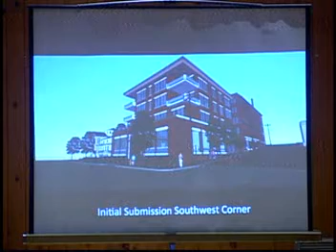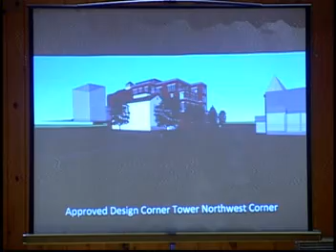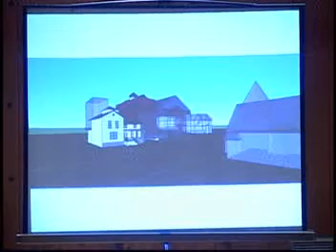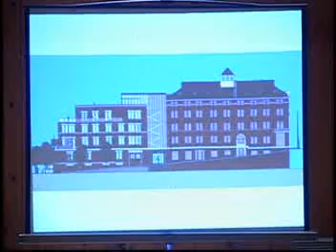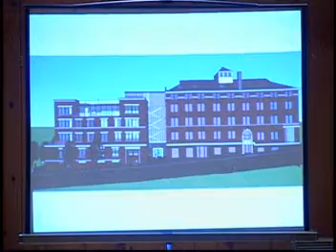BOT 02-11-2016 Public Hearing: 75 Main Street